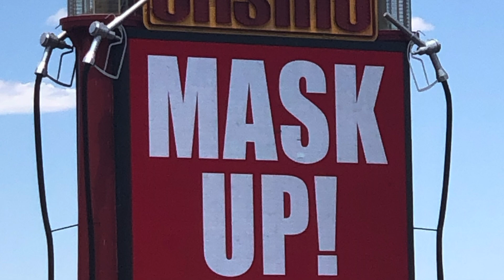Covid-19 restrictions close state parks and BLM land in New Mexico! Where can you camp?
Access to state parks, BLM land and many RV parks is closed in New Mexico due to Covid-19. Route 66 RV Resort saves us from staying in a parking lot